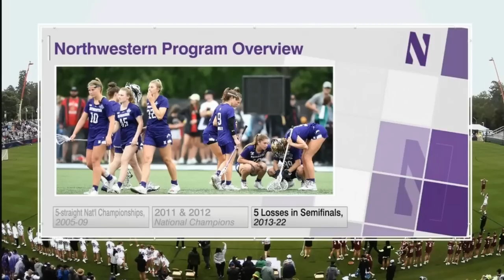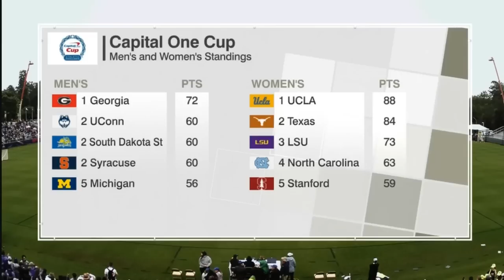Boston College vs Northwestern Women's College Lacrosse 2023 Championship HD